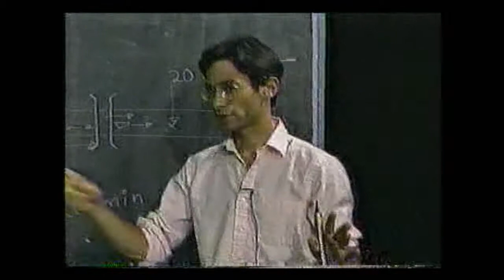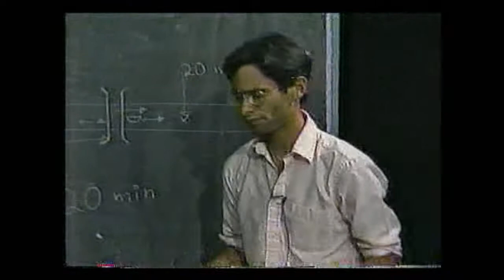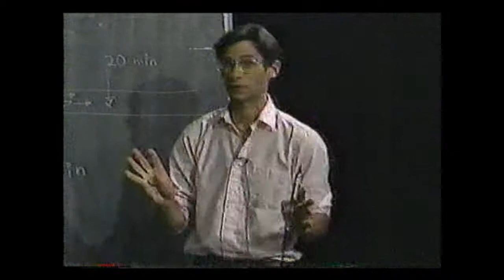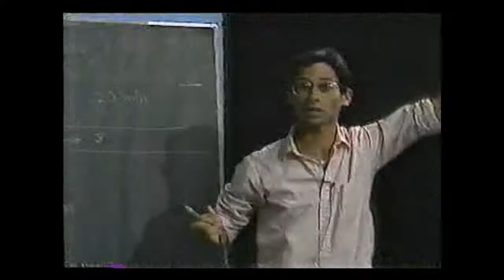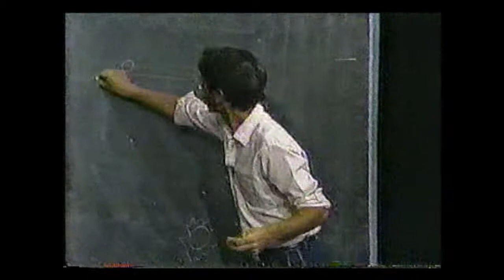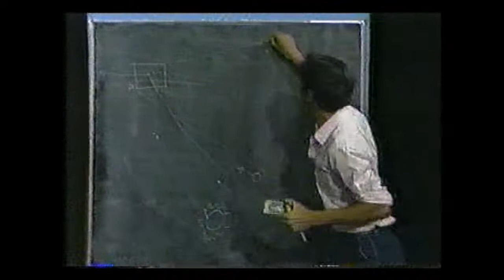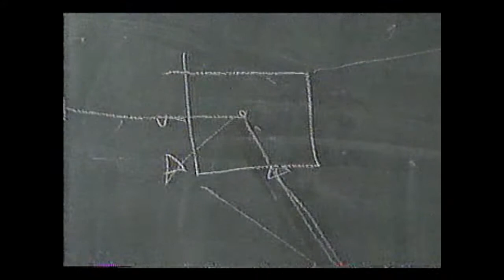Slingshot Effect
Marty explains how a spacecraft can bootstrap its order by hooking onto a planet's gravitational field. From the Math with Marty archives.